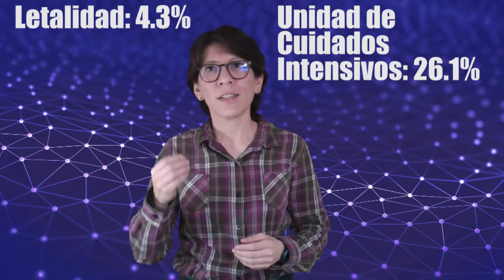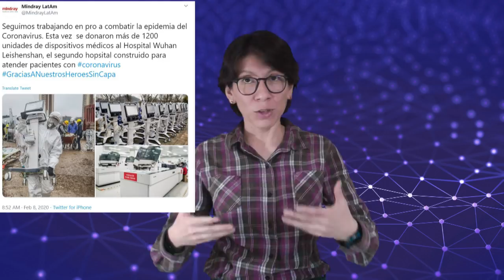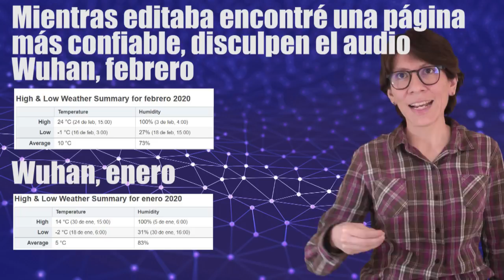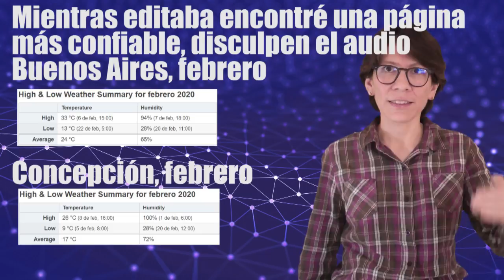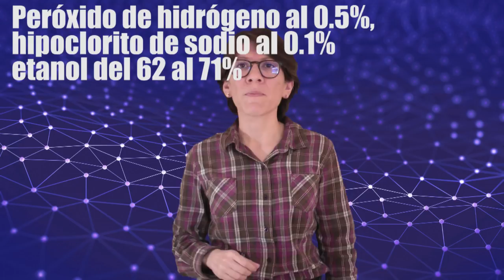Datos finos y recomendaciones: Coronavirus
Hablemos del nivel de contagio de la enfermedad y su peligrosidad con datos, las tasas de letalidad según edad y condiciones pre-existentes. Lo que sabemos de medicamentos contra esta enfermedad y la vacuna en proceso.